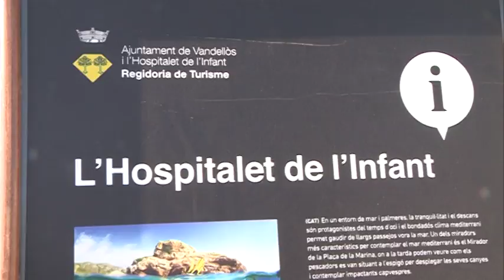El municipi es promociona a la fira ITB de Berlín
El passat cap de setmana el municipi de Vandellòs i l’Hospitalet de l’Infant va ser present a la fira de turisme mes destacada d’Alemanya, ITB Berlín, sota el paraigua de la Diputació de Tarragona integrat a l’estand de l’Agència Catalana de Turisme.